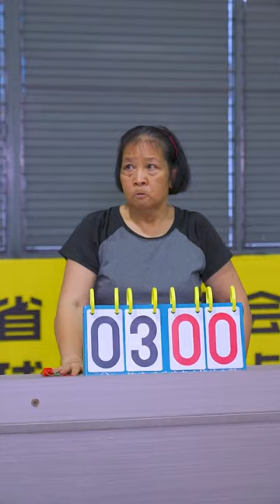Ghost Brother's Story: Compete with the basketball champion and win!